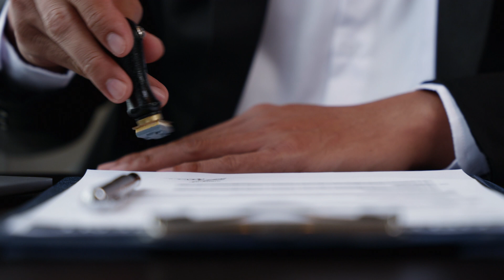Sobrevivendo ao corredor da morte: A história de Romell Broom.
Neste vídeo, mergulhamos na história perturbadora e única de Romell Broom, um caso que desafia a compreensão sobre a pena de morte nos Estados Unidos. Romell Broom foi condenado à morte pelo assassinato de Tryna Middleton em 1984. No entanto, o que torna sua história verdadeiramente extraordinária são as tentativas fracassadas de sua execução letal em 2009.

Neste vídeo, você vai descobrir:
- O crime que levou Romell Broom ao corredor da morte.
- As circunstâncias e os detalhes das tentativas mal sucedidas de sua execução, quando os técnicos não conseguiram encontrar uma veia adequada após mais de duas horas de tentativas dolorosas.
- As repercussões legais e éticas desse incidente, incluindo debates sobre a crueldade e a humanidade da pena de morte.
- O impacto desse caso na legislação e na opinião pública sobre a pena capital.
- A luta de Broom e seus advogados por uma nova chance de vida após o fracasso da execução.

Acompanhe essa história complexa e chocante que levanta questões profundas sobre justiça, humanidade e os limites da pena de morte. Não esqueça de curtir, comentar e se inscrever para mais vídeos sobre histórias reais impactantes e questões sociais importantes.